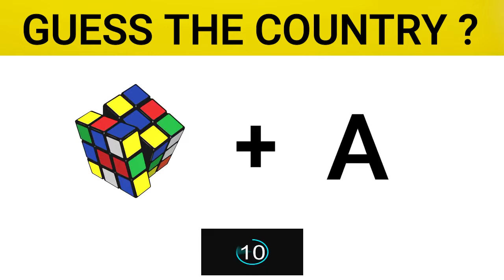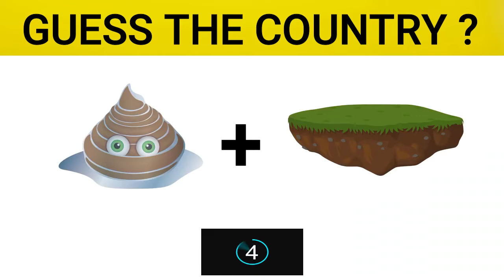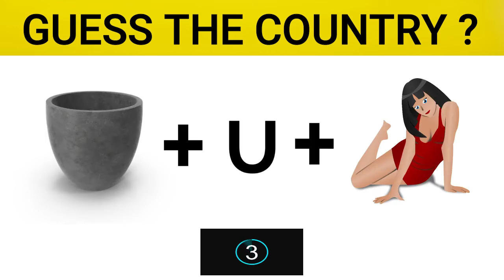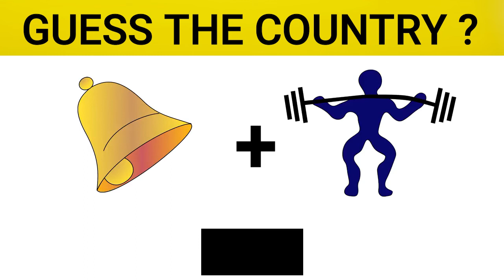Guess the country by emoji! | Emoji puzzles